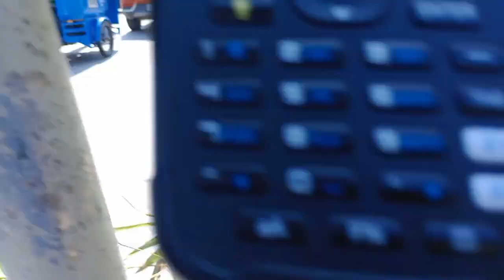survey works at aparente straight brgy city heights general Santos city